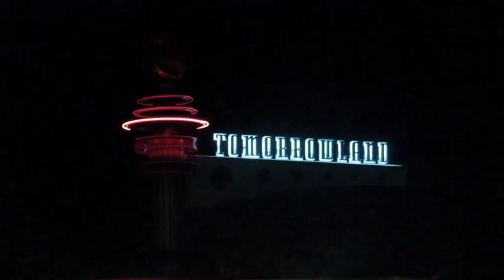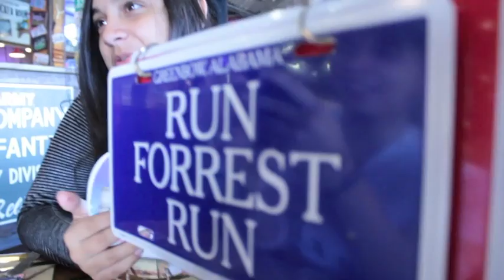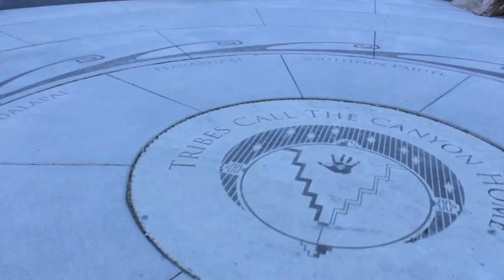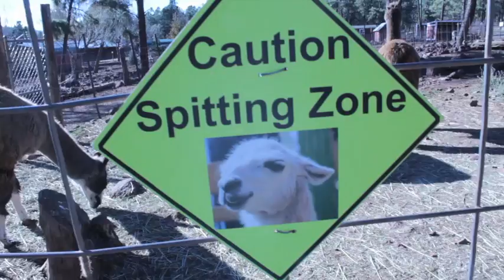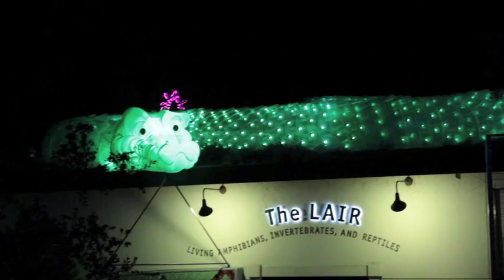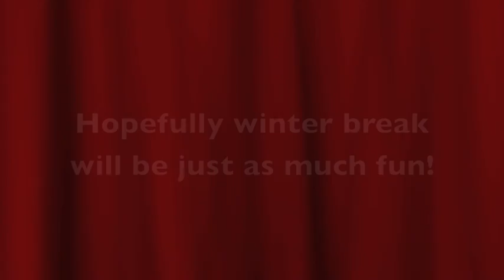thanksgiving break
kostholidayparty, grandcanyon, deerfarm, bedrockcity, bearizona